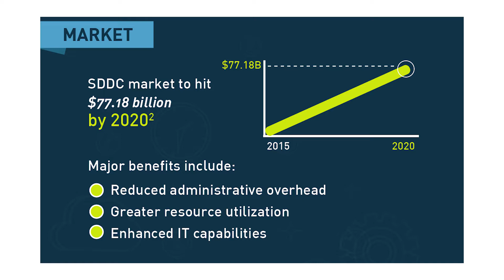The New NETSCOUT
Big advances in information technology are changing the game, says James P. McNiel, Chief Marketing Officer for NETSCOUT. Everybody is talking about SDN, NFV and software-defined data centers.  The new Netscout combines the old NetScout Systems, Tektronix Communications, Arbor Networks, Fluke Networks and VSS -- the result is a pure-play company dedicated to network-based traffic.